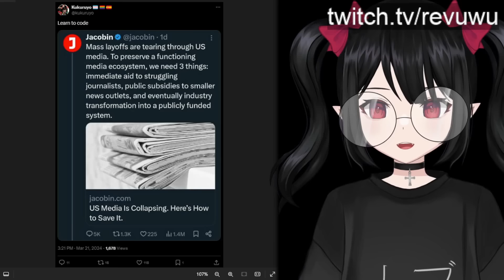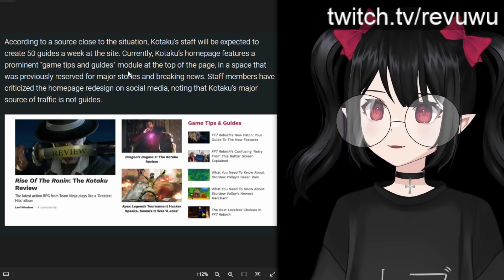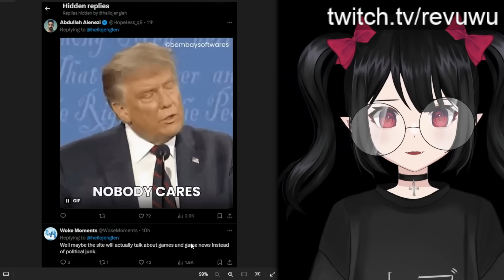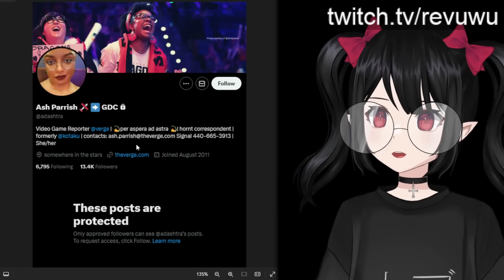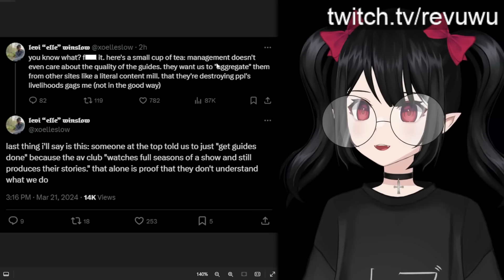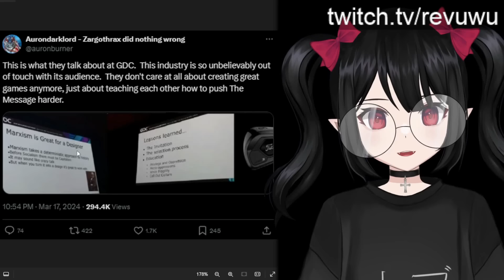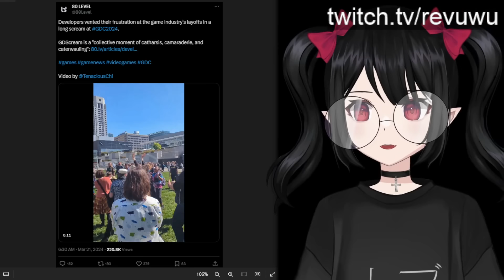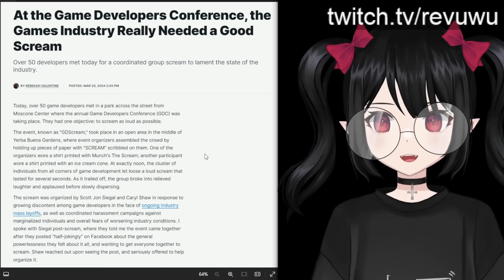Woke Game Journalists Finally Reap What They Sowed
Kotaku contributors were told by management to write more game guides, in response their editor in chief has resigned. Also the "Game Developers Convention" is going off the rails.